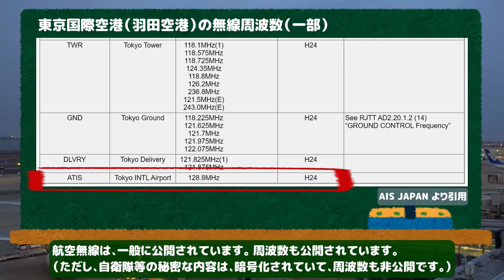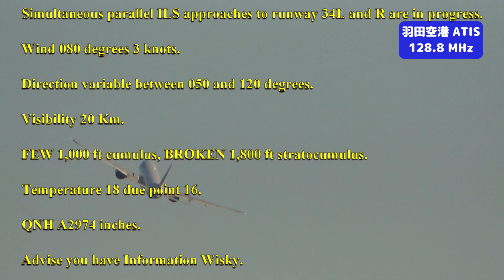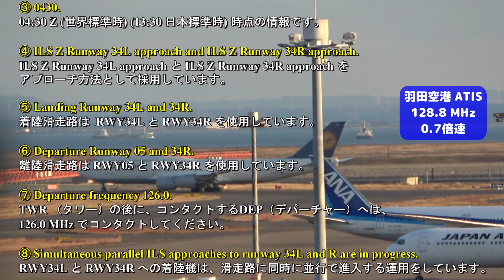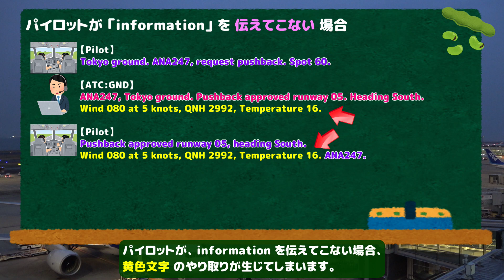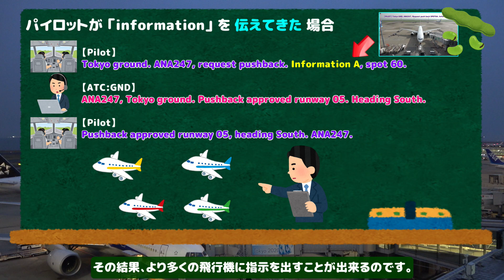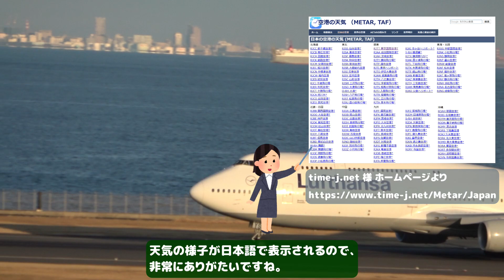空港の今が分かる!! ATISを聞いてみよう!! ＠羽田空港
空港の使用滑走路は、タワー管制官が決定します。
それでは、今、どの滑走路が離陸用/着陸用に使われているのでしょうか？
今回はその秘密を握る、ATISについて見ていきましょう。

また、実際の航空管制では、時間短縮のためにもっとフレーズが省略されている場合や、状況によってフレーズが異なるケースが多々あります。あくまでも雰囲気などを感じで、楽しんで頂ければ幸いです。